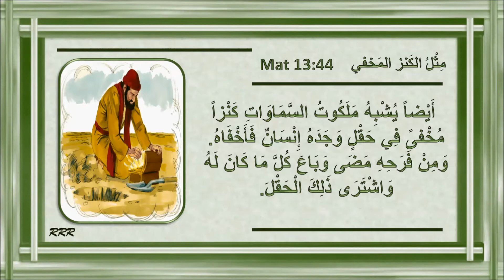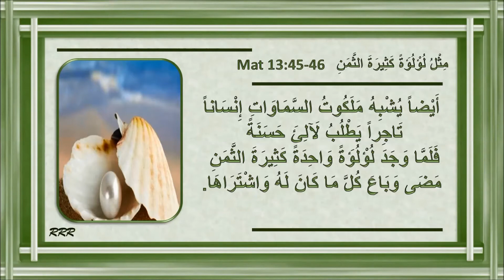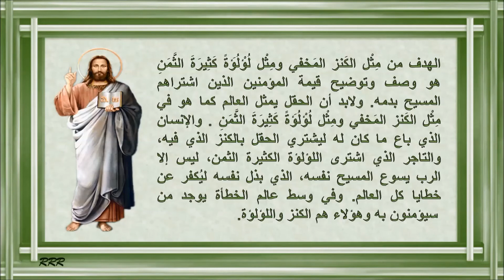مثل الكنز المخفى ومثل لؤلؤة كثيرة الثمن - من أمثال السيد المسيح عن الخلاص وغفران الخطية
الهدف من مِثْل الكَنز المَخفي ومِثْل لُؤْلُؤَةً كَثِيرَةَ الثَّمَنِ هو وصف وتوضيح قيمة المؤمنين الذين اشتراهم المسيح بدمه. ولابد أن الحقل يمثل العالم كما هو في مِثْل الكَنز المَخفي ومِثْل لُؤْلُؤَةً كَثِيرَةَ الثَّمَنِ . والإنسان الذي باع ما كان له ليشتري الحقل بالكنز الذي فيه، والتاجر الذي اشترى اللؤلؤة الكثيرة الثمن، ليس إلا الرب يسوع المسيح نفسه، الذي بذل نفسه ليُكفر عن خطايا كل العالم. وفي وسط عالم الخطأة يوجد من سيؤمنون به وهؤلاء هم الكنز واللؤلؤة.       من انجيل متى
 Mat 13:44    مِثْلُ الكَنز المَخفي
Mat 13:45-46    مِثْلُ لُؤْلُؤَةً كَثِيرَةَ الثَّمَنِ

  Mat 13:44  «أَيْضاً يُشْبِهُ مَلَكُوتُ السَّمَاوَاتِ كَنْزاً مُخْفىً فِي حَقْلٍ وَجَدَهُ إِنْسَانٌ فَأَخْفَاهُ. وَمِنْ فَرَحِهِ مَضَى وَبَاعَ كُلَّ مَا كَانَ لَهُ وَاشْتَرَى ذَلِكَ الْحَقْلَ.
Mat 13:45  أَيْضاً يُشْبِهُ مَلَكُوتُ السَّمَاوَاتِ إِنْسَاناً تَاجِراً يَطْلُبُ لَآلِئَ حَسَنَةً
Mat 13:46  فَلَمَّا وَجَدَ لُؤْلُؤَةً وَاحِدَةً كَثِيرَةَ الثَّمَنِ مَضَى وَبَاعَ كُلَّ مَا كَانَ لَهُ وَاشْتَرَاهَا.